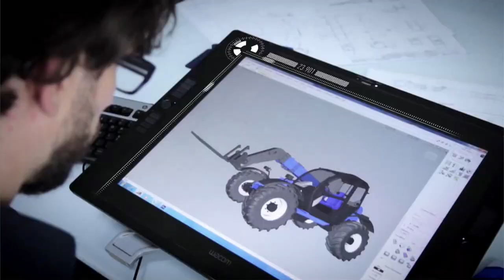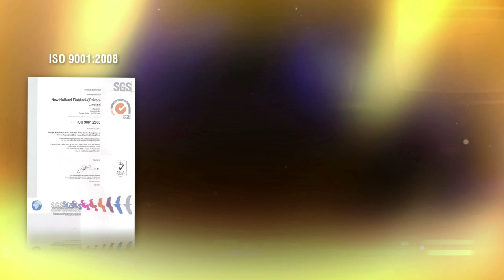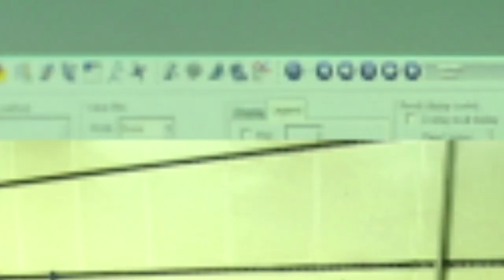New Holland Plant Film